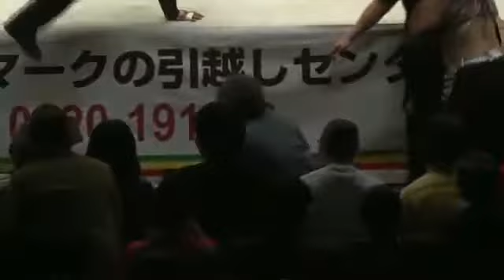Rabbit Miu vs Manami Katu